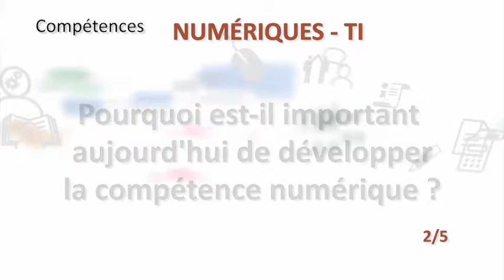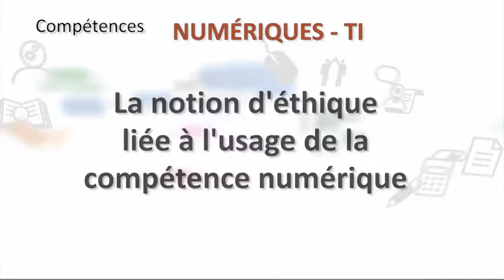La compétence numérique et informatique : les relations État-citoyen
Alain Dumais et conseiller TIC à la commission scolaire Marguerite-Bourgeoys de Montréal (CSMB). Monsieur Dumais possède une solide expérience de l'enseignement de la compétence numérique à la formation des adultes. Il a rédigé le programme d'études Informatique du curriculum de la formation de base commune (FBC) du ministère de l'Éducation, des Loisirs et du Sport du Québec (MELS); et il a participé à la rédaction / révision du programme d'études Informatique de la FBD (formation de base diversifiée) du MELS. Alain Dumais a aussi à son actif la publication d'une quinzaine de guides d'apprentissage de l'informatique, dont plusieurs ont été traduits.

Visitez le site Web des compétences essentielles pour Apprendre, Travailler et Vivre.

Dans ce segment vidéo, Alain explique comment la compétence numérique est devenue essentielle dans la plupart des activités personnelles et professionnelles de communication. De façon plus particulière, il aborde notamment la question de l'Internet citoyen, dans la perspective où nous interagissons de plus en plus en ligne... avec les services publics, avec notre communauté, avec nos clients, parents et amis. Cette nouvelle manière de communiquer ou d'accéder à des contenus soulève aussi des questions éthiques par rapport aux usages que l'on peut en faire, par exemple lorsqu'il est question de la notion de gratuité que semble procurer l'accès à l'Internet, et aussi face à la question de la qualité des communications interpersonnelles dans les réseaux sociaux.